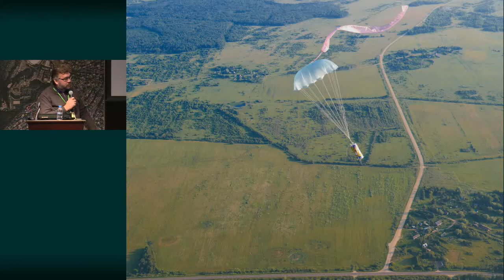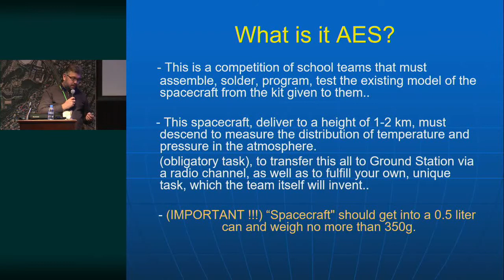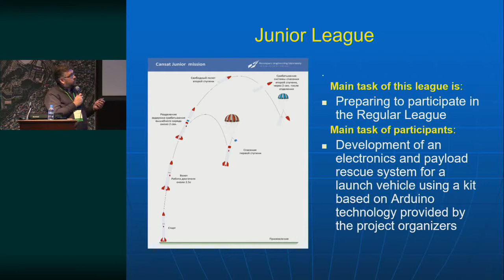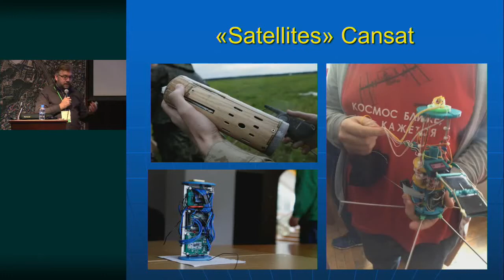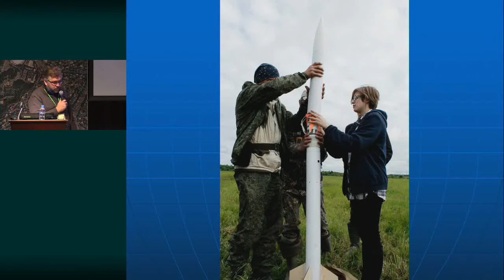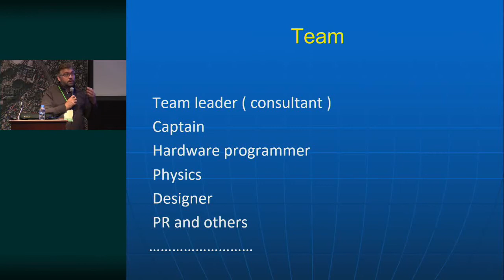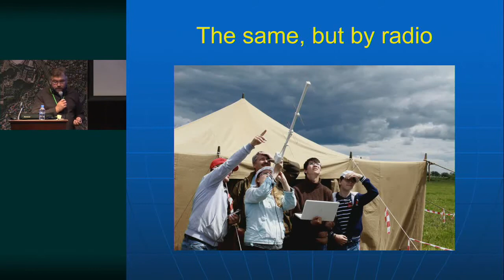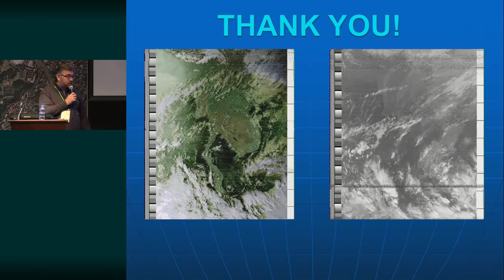Aero-engineering school. International education programme for air quality investigation.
Nikolay Vedenkin, President, Fund for the revival of professional engineering education and training of personnel reserve among children and youth Cassiopeia, Russia